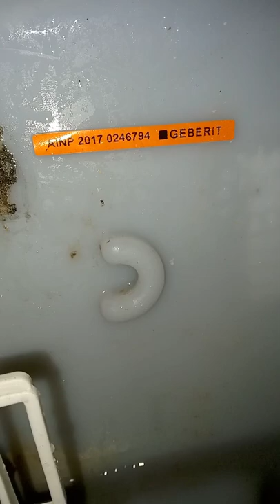Geberit company ka Ball Cock reparing Geberit system repairing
geberit company saif and kaise, geberit company saif and kaise lyrics, geberit company saif and kaise  and

Geberit Concealed Flush Tank Repair

geberit

geberit

Geberit Flush Tank

Ms plumber